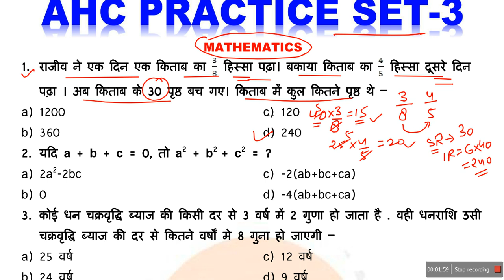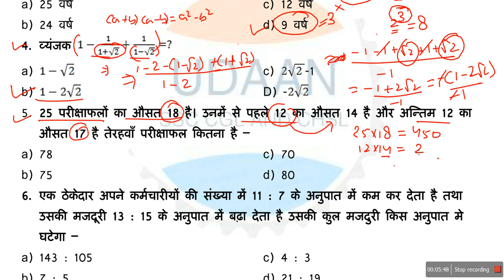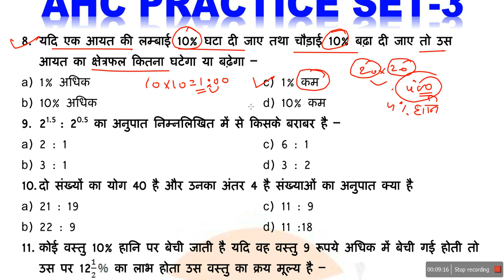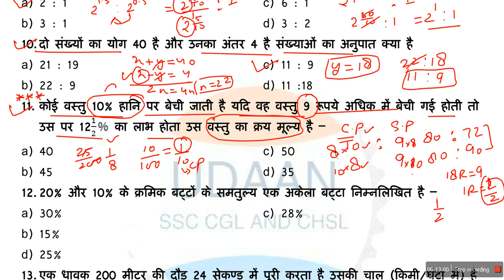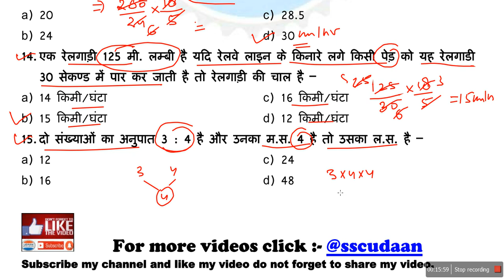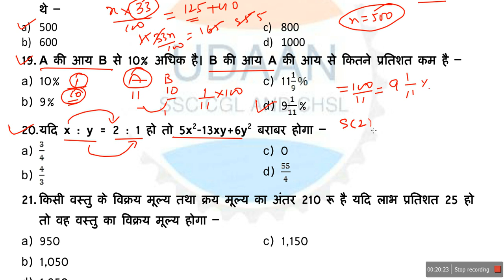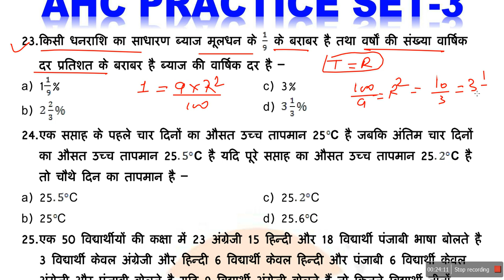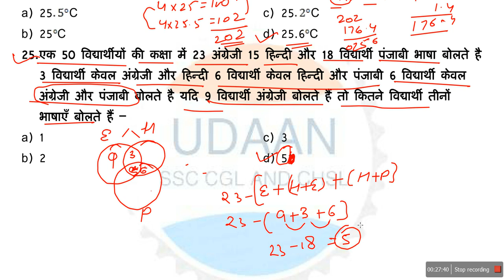Maths Practice set-11 For SSC CGL 2018, CPO, CHSL, 10+2, UPPCL 2018